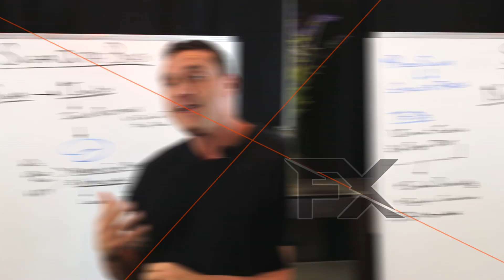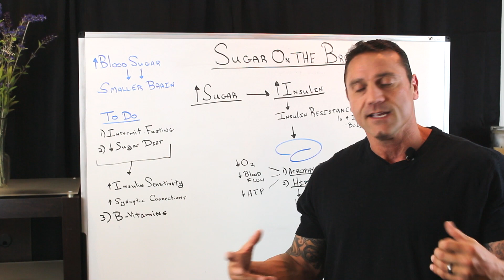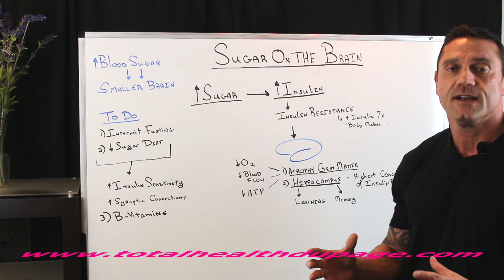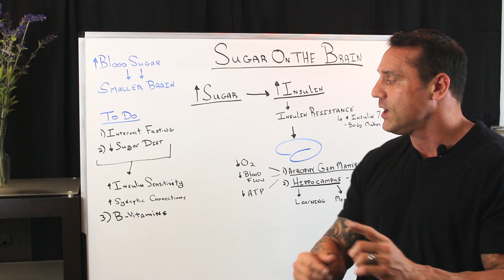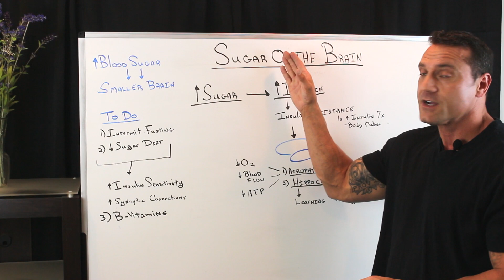How Does Sugar Affect Your Brain?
Dr. Jawad talks about the affects of sugar on your brain.  He shows how sugar shrinks the hippocampus and what you can do to help yourself.

26W276 Geneva Road  Suite C
Carol Stream, IL  60188